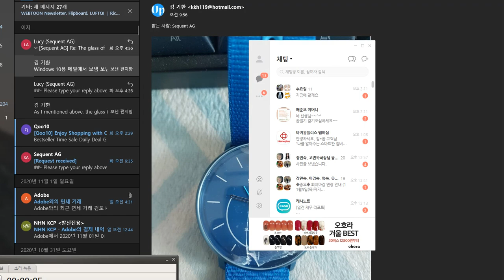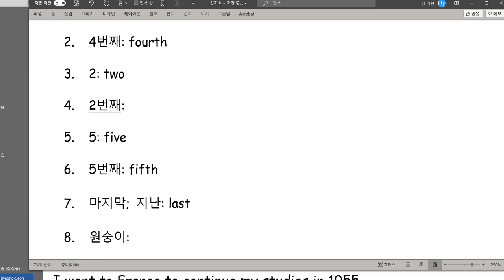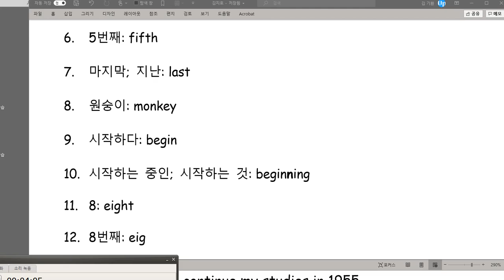김지호 2020 11 04 다시 말하기 테스트에 오답이 많아서 다시 학습 후에 다시 일대일 수업 진행 예정